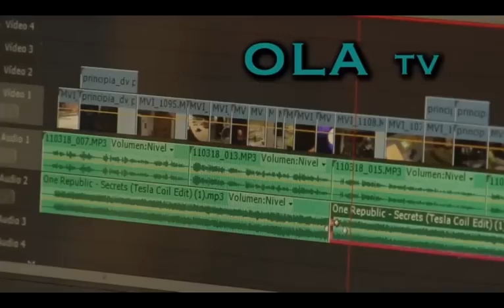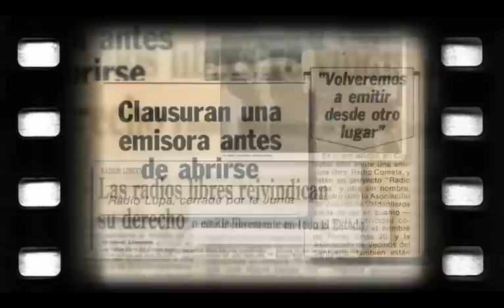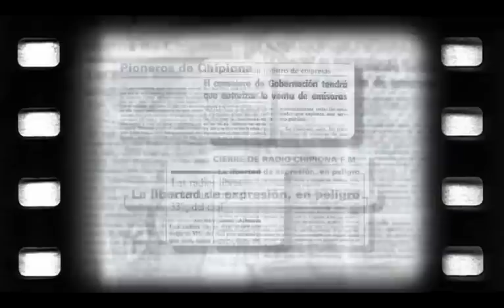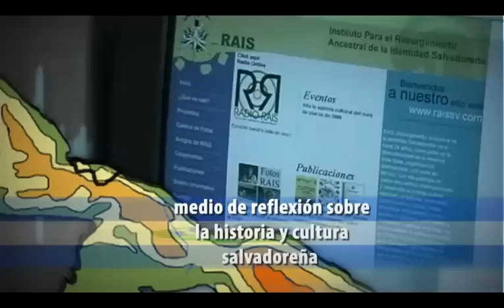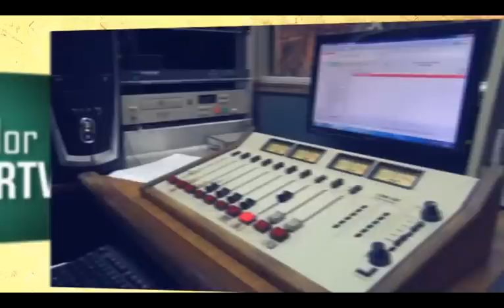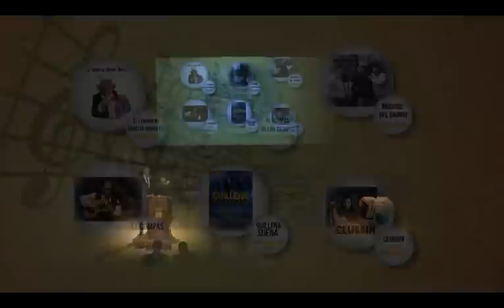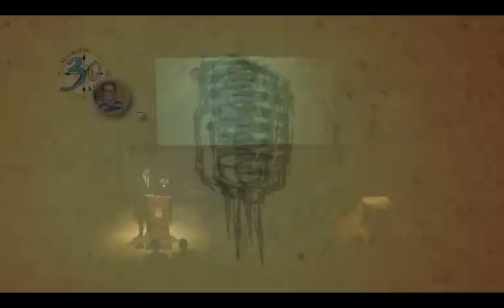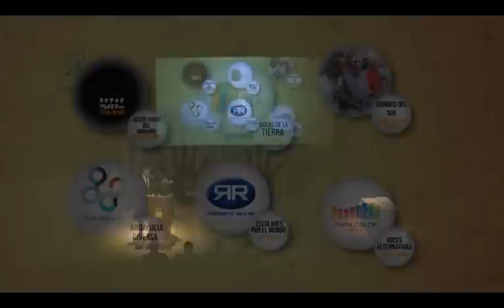GALA 30 ANIVERSARIO EMA-RTV